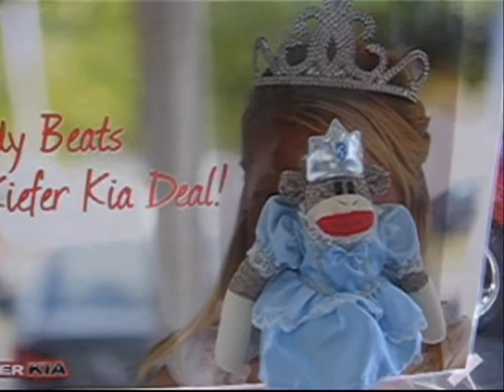Kiefer Kia Princess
Kiana, for your next Kiefer Kia Princess!
Filmed at Kiefer Kia